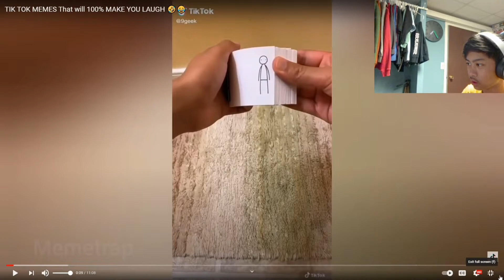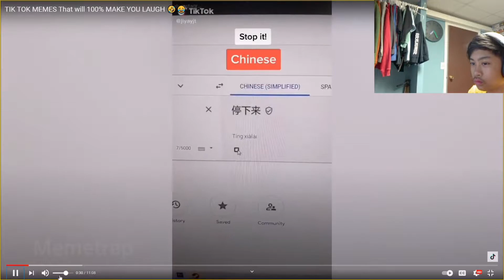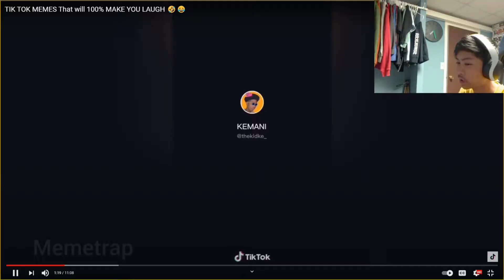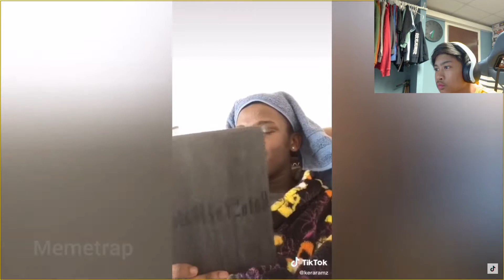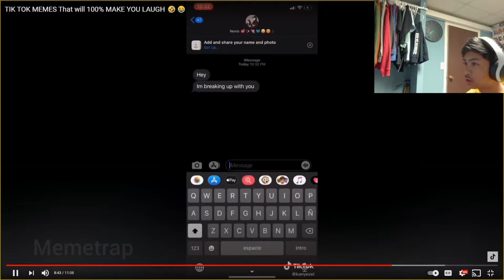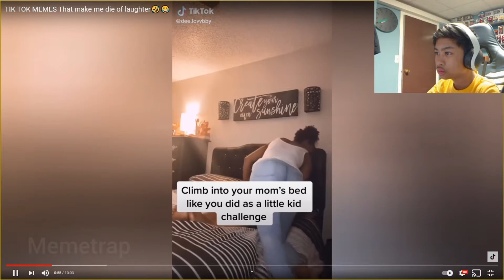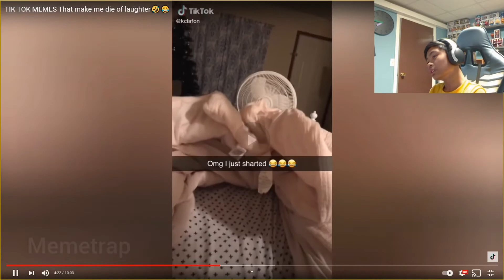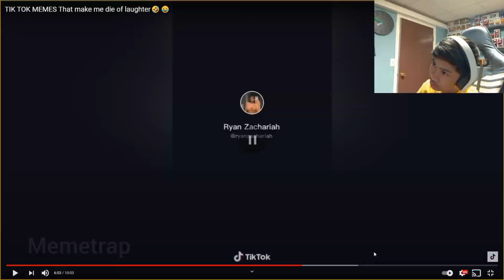Reacting to TikTok Memes | REACTION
Let's take a break from horror videos.
This is a try not to go hehe or hahaha or 😀